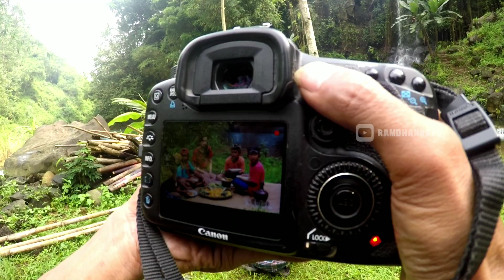Behind The Scene - Si Bolang Desa Siwarak - Nanas Madu Jadi Sambal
Siapapun anda kalau sudah nonton video ini jangan julit ya... gak baik untuk kesehatan dan persahabatan. 😁
Video ini murni karya dibalik layar, tanpa ada unsur komersil apapun, jadi nikmati saja alurnya.

Cerita dari balik layar ini diambil saat proses liputan program acara Si Bolang Bocah Petualang, di wilayah Kecamatan Karangreja, Kabupaten Purbalingga, Jawa Tengah.

Terimakasih untuk pemerintah setempat, masyarakat juga tim di lapangan atas kerja sama nya. Tanpa ada campur tangan kalian, agenda liputan kita tidak akan berjalan suksus.

Tunggu jadwal tayang episode ini, tonton terus acara Si Bolang Bocah Petualang, setiap hari Senin - Jumat Jam 12.30 wib. Hanya di Trans7